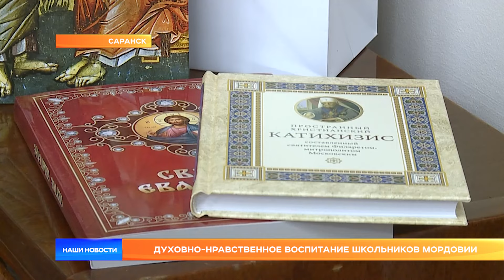Духовно-нравственное воспитание школьников Мордовии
Митрополит Саранский и Мордовский встретился со школьными директорами и советниками по воспитанию столицы республики. Обсуждали духовно-нравственное воспитание учеников. Возродить этот компонент в общем образовании – стало государственной задачей.